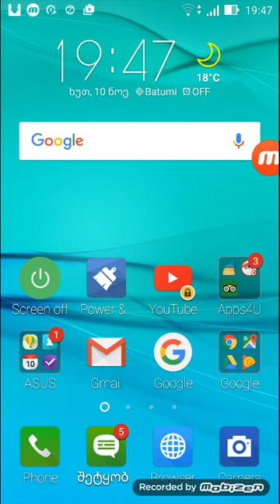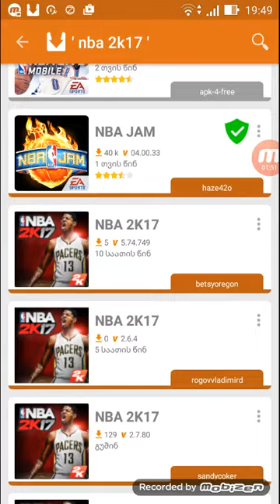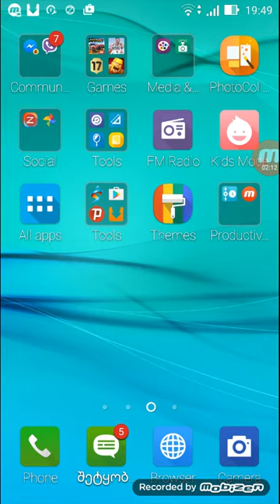Rogor gadmovwerot clash of clans